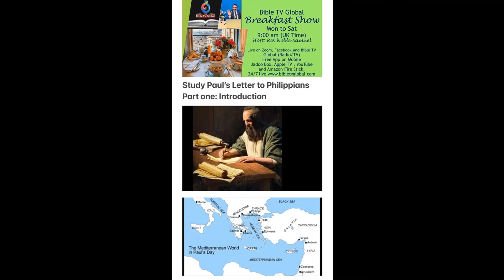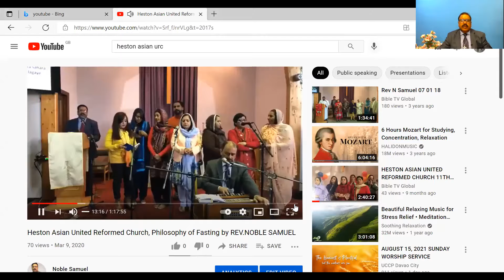Breakfast Show with Rev.Noble Samuel/ St Paul's Letter to Philippians (Part 1)